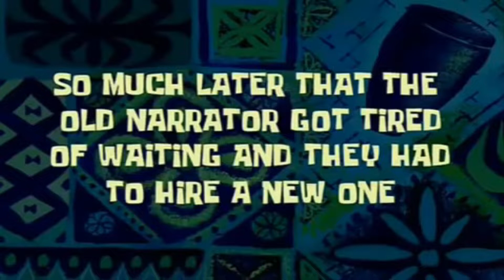Slam - Gerimis Mengundang Cover By Angwyn Filberth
halo teman2 hari ini kita dapat Request dari bang Harmen ntuk membawakan lagu dari Slam- Gerimis menundang

lagu melayu ini sangat enak dan sangat sedap di dengar karena alunan nada nya dan yang saya sukai itu nada tinggi di bagian reff nya

bagi teman2 yang mau Request dan memberikan Rekomendasi lau atau memberikan tantangan sy akan coba untuk membawakan nya dengan sebaak mungkin , semoa kalian suka video2 saya dan kalau mau bertemen juga ok ... SAYA SENANG BERTEMEN DENGAN SIAPA SAJA

boleh juga kunjungi akun Shopee sy , di sana saya menjual beragam accesories gitar seperti jack , gigbag dll